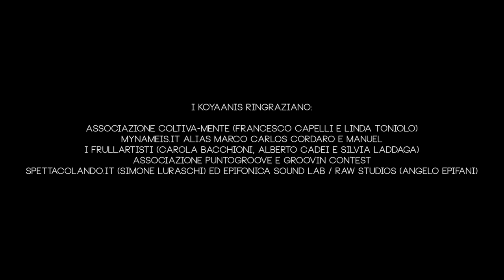Koyaanis - La ballata delle ansie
Primo video dei Koyaanis "LA BALLATA DELLE ANSIE". La canzone è tratta dall'EP Nubivago, in uscita a dicembre 2014.

Chiuderò
Questa parentesi aperta ormai da tempo
Ed in un modo così sereno che mi renderò conto che era. Scontato
Riferirò
Di quei momenti così belli ormai trascorsi
Di quelle note fatte insieme e che pesano ormai come macigni, sul mio vivere.

Ora vivo le mie crisi senza più paure
Senza il timore di imminenti sciagure
Volo più leggero senza losche figure
Chiamate ansie

Eh. Se. poi. non. È quello che volevo
Ma. Se. Poi. mi pentirò di ciò che ho fatto
Mi ricorderò, del sorriso mastodontico che ho adesso

Volo più leggero senza losche figure chiamate ansie.

Cantero' questi tristi momenti
Li esorcizzerò con le parole
La mia mente e' bile pronta a digerire ogni frammento

Chiamate ansie

Dicono che il tempo
guarisca ogni ferita
Ci si passa sopra con una sana bevuta
Senza prender fiato tra una decisione e l'altra
Conscio anche del fatto che la mia testa e' ormai emersa e che